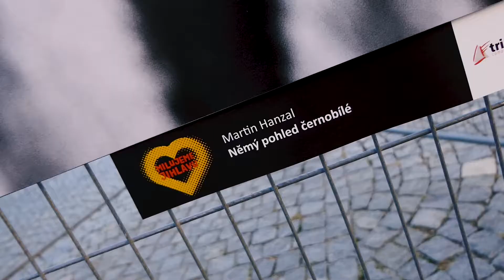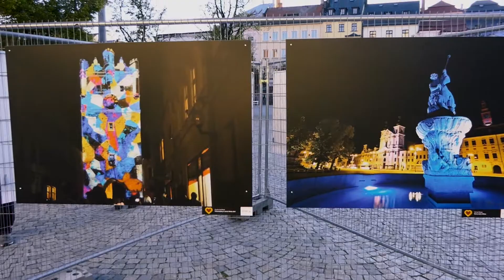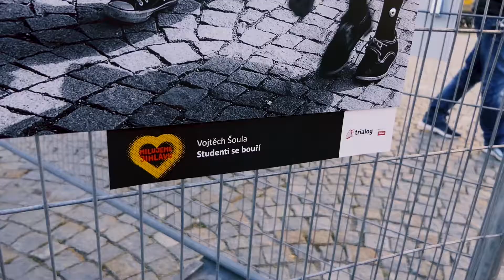Milujeme Jihlavu - vernisáž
Jihlavská fotografická soutěž, 3.ročník
Pořádá Trialog Jihlava, Ing. Petr Soukop
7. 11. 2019 v 17:17 hod
Masarykovo náměstí Jihlava